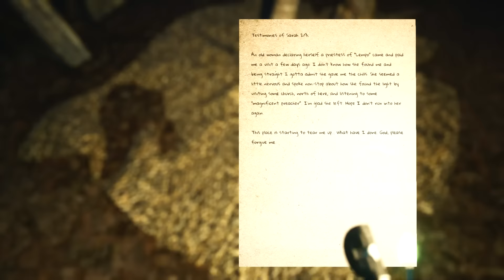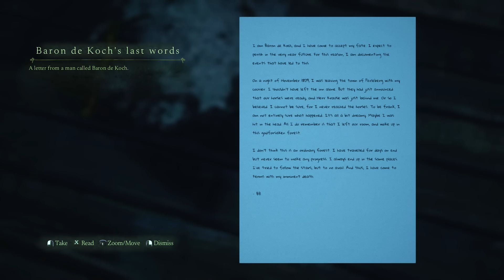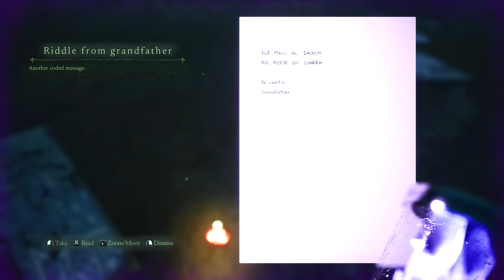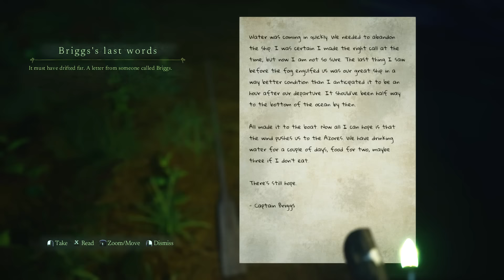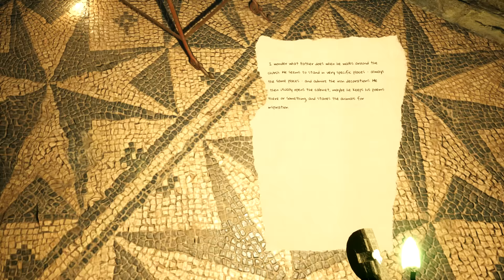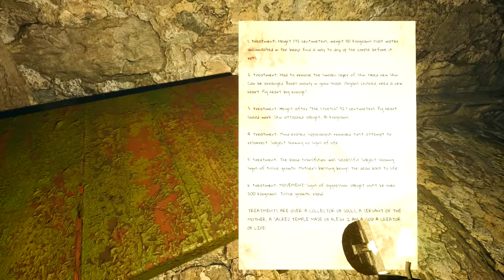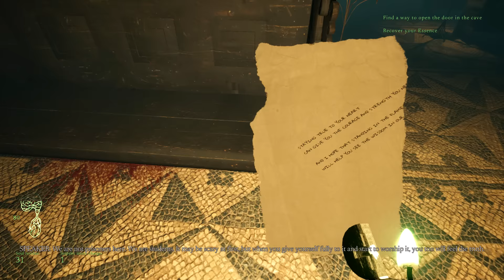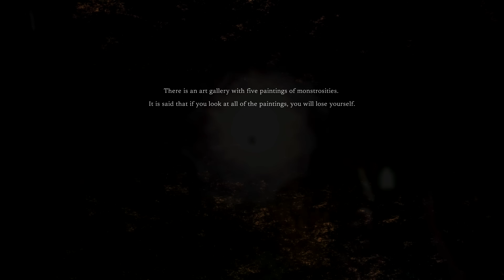The Church | LEMPO Part 3 | Finnish Horror Game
New PC Gameplay. Part of Full Game Walkthrough. Heading through the Maze of Growth and a nearby village, we manage to find a church. Is it our salvation?

“Sometimes you get truly lost. That's when you call someone, and they send rescue people to get you. But what if they can't find you? What if you are so lost, it is impossible for them to find you.
Do you believe in fantasy worlds? I didn't either. Until I found myself in one.”

Lempo is a psychological horror game inspired by Finnish mythology in which you play as Paul, your casual 9 to 5 guy, lost in a forest after his day of work. Uncover stories of people who were trapped in Metsänpeitto before. Make use of what little items you come by to find out what’s happening in this eerie place and go back to your peaceful life before this malevolent forest consumes you.

Explore Lempo’s forest
Metsänpeitto’s darkness is treacherous, light up your way with a lighter and flashlight to investigate environments filled with items to find and mysteries to unveil... But don’t go too fast or you’ll get lost, use your compass if you ever want to escape this damned forest. You will encounter souls during your journey in Lempo. Follow them! They might show and tell you clues you’re looking for.

Based on Finnish mythology
The story of Lempo lies in a dark fantastic world, Metsänpeitto. A plane kept together with souls’ energy received from living beings. This is no place for a human, do not dilly dally during your explorations as Metsänpeitto is a twisted realm where the laws of our world don’t matter. Or else you might encounter beings beyond the realm of possibilities.
An immersive psychological nightmare

Experience a living nightmare with Lempo’s shivering visual and sound atmosphere. Paul is unfortunately not daydreaming. To escape this uncanny forest you will have to face unspeakable events and beings beyond your imagination.
Lempo’s mysteries

You won’t need to fight to escape the forest, but you will have to decipher puzzles during your exploration. Dig deep in Metsänpeitto’s mysteries and solve every puzzle you find.

Will you escape Metsänpeitto physically and mentally intact?